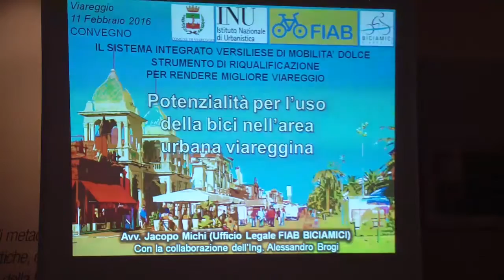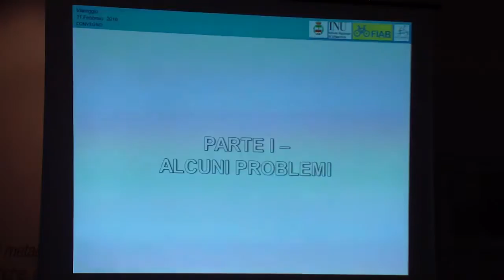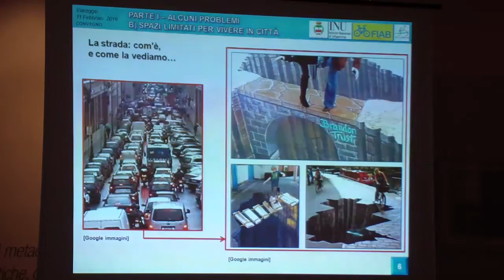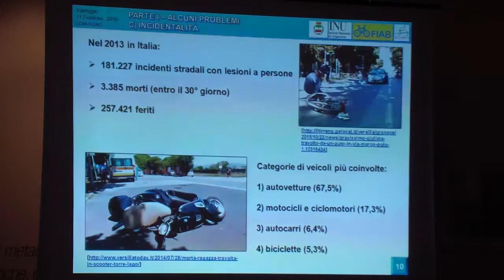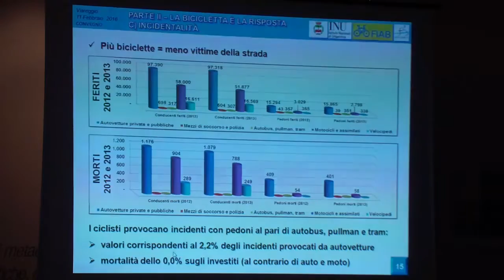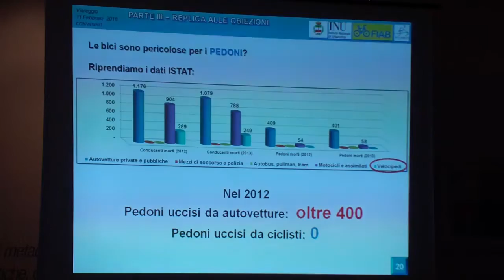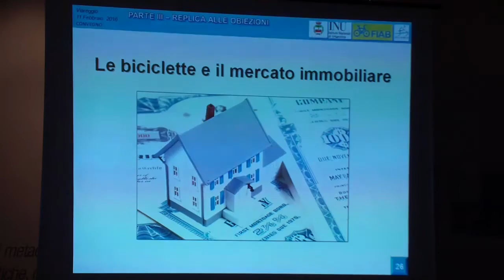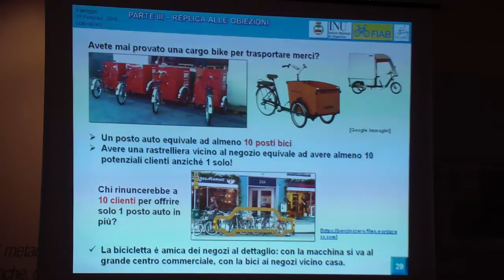Jacopo Michi: Potenzialità per l'uso della bici a Viareggio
Convegno Fiab Versilia BiciAmici e Com,une di Viareggio sulla mobilità dolce a Viareggio del 11/2/2016 con intervento dell'avv.Jacopo Michi studio legale Fiab Versilia